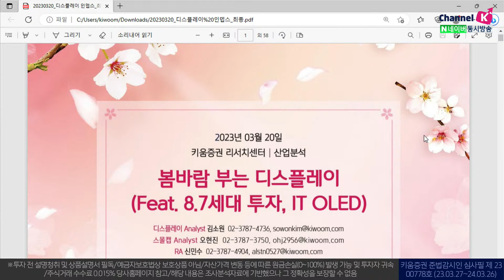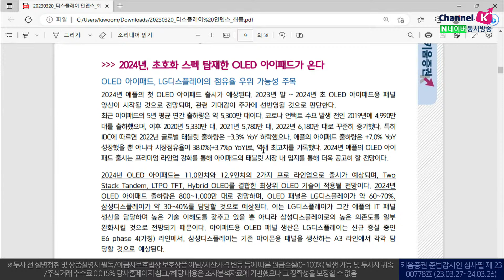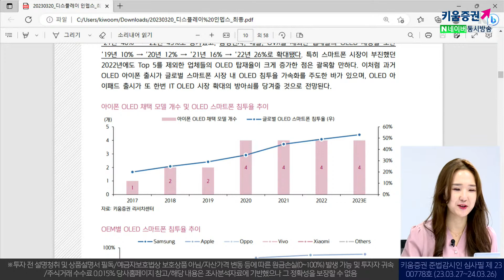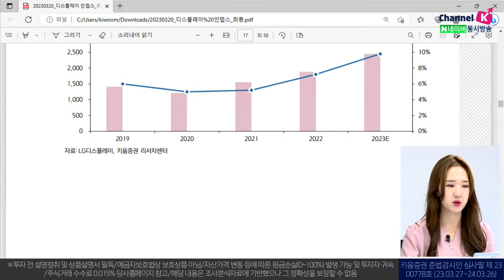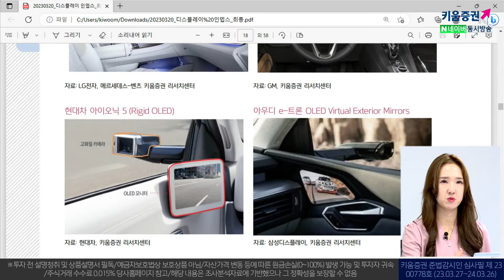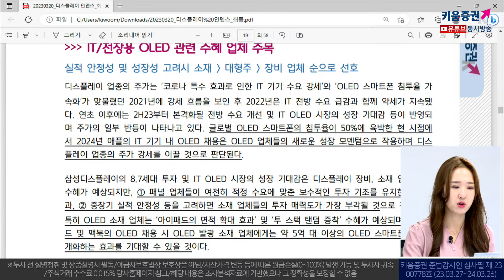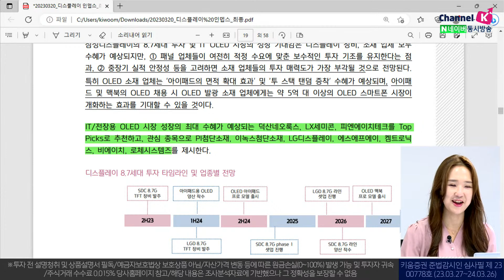봄바람 부는 디스플레이 (Feat. 8.7세대 투자, ITOLED)ㅣ애널리스트 톡톡 (23.03.27)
00:00 오프닝
01:08 Q. 봄바람 부는 디스플레이~ 반등 배경은?
03:14 Q. 삼성디스플레이 8.7세대 신규 투자 본격화...향후 계획은?
06:19 Q. 2024년 OLED 아이패드 모멘텀 전망은?
11:29 Q. 전장용 디스플레이 시장 확대 기대감은?
13:55 Q. 디스플레이업종 투자전략 및 섹터별 탑픽
             - 덕산네오룩스, LX세미콘, 피엔에이치테크

박명석 채널K 앵커, 김소원 혁신성장리서치팀 연구원